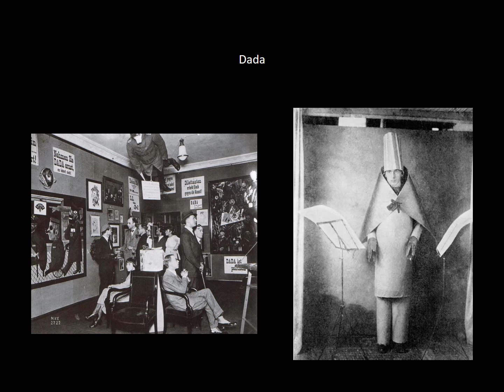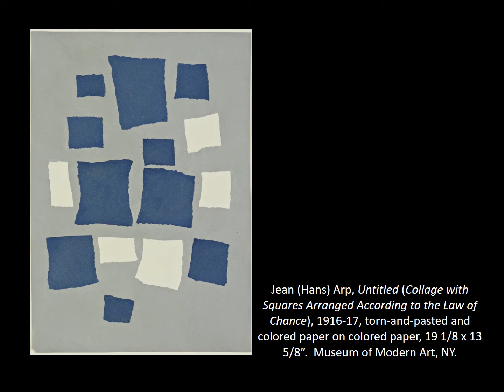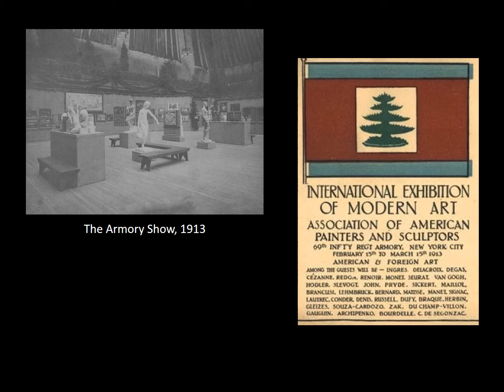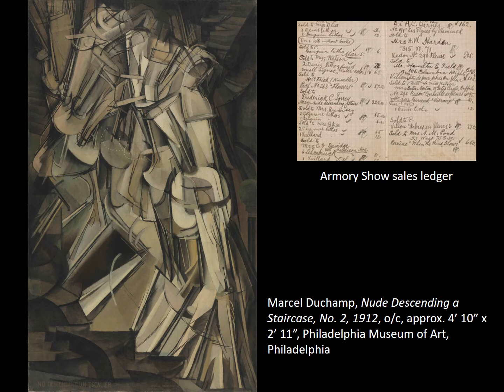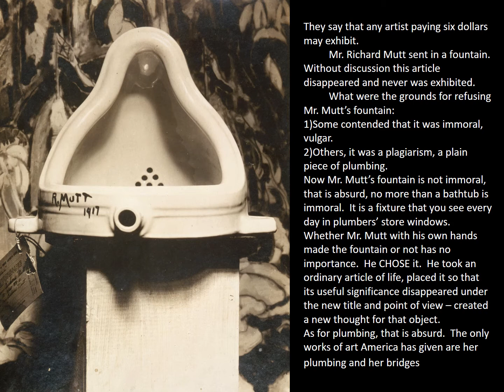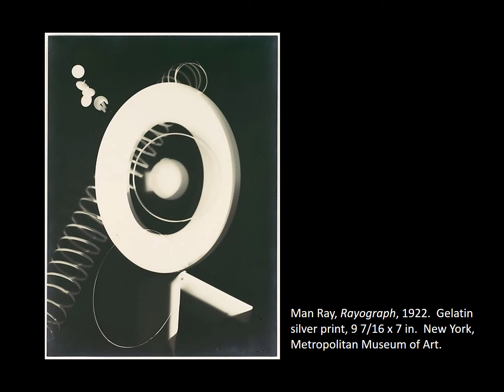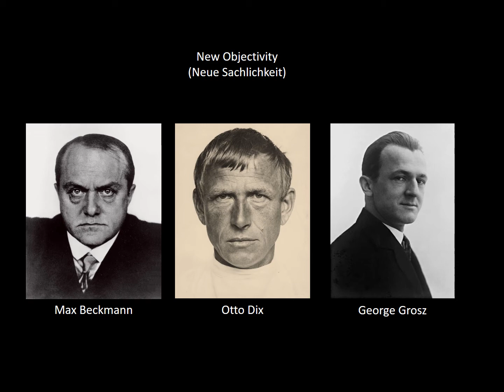Dada & Neue Sachlichkeit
Narrated slideshow by Dr. Denise Budd, Bergen Community College.